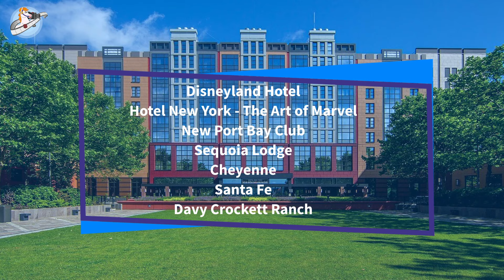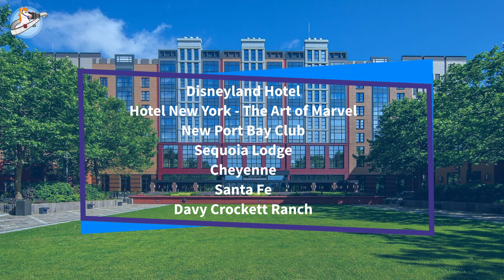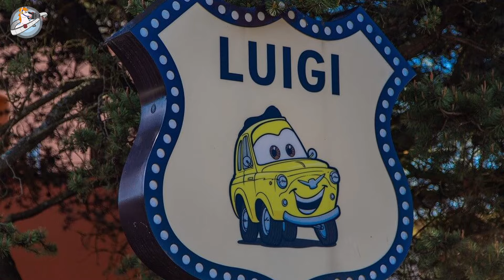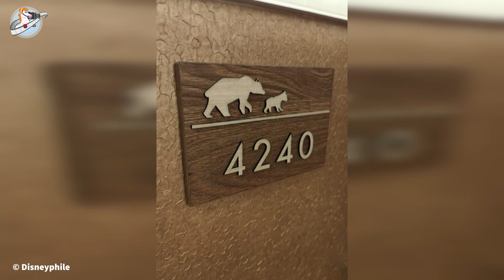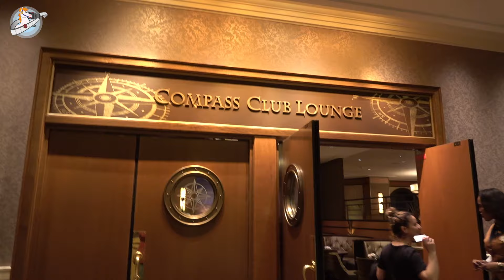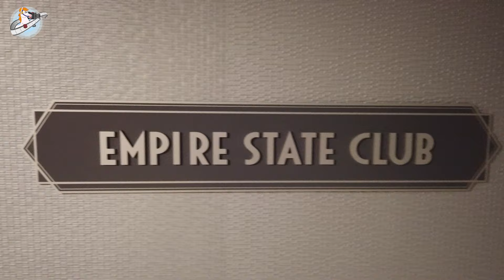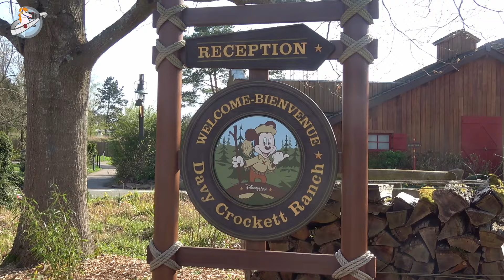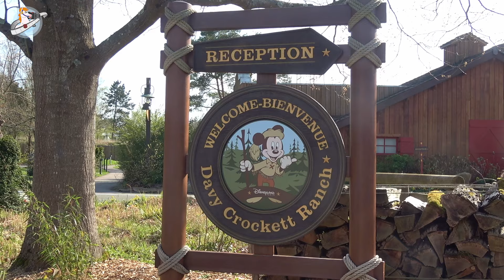Alle Disney Hotels in Disneyland Paris im Überblick: der komplette Guide von dein-dlrp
In diesem Video geben wir Euch einen Überblick über alle Disney Hotels in Disneyland Paris. Welche Vorteile bieten sie? Was ist das Besondere an den Disney Hotels? Welche Hotels gibt es? Was zeichnet sie aus? Diese und viele weitere Fragen beantworten wir in diesem Video. Außerdem haben wir noch einen Tipp, wie Ihr Euch für das passende Hotel entscheidet.

Wenn Ihr mehr Informationen zur Wiedereröffnung des Disneyland Hotels sucht, möchten wir Euch dieses Video ans Herz legen:

Inhalte dieses Videos:
00:00 Einleitung
01:30 Vorteile der Disney Hotels
03:01 Disney Hotel Santa Fe
03:52 Disney Hotel Cheyenne
05:05 Disney Hotel Sequoia Lodge
07:04 Disney Hotel Newport Bay Club
08:31 Disney Hotel New York - The Art of Marvel
10:38 Disneyland Hotel
12:40 Disney Davy Crockett Ranch
14:04 Tipp: das passende Disney Hotel finden

Lust auf mehr von uns?